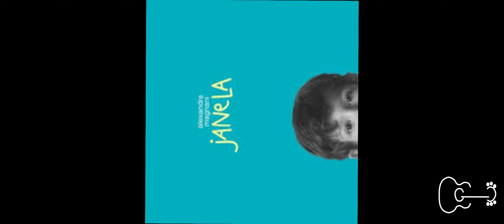ALEXANDRE MAGNANI - SOLO DE "SEGUIR EM PAZ"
Solo da música "Seguir em Paz" desse super guitarrista Alexandre Magnani